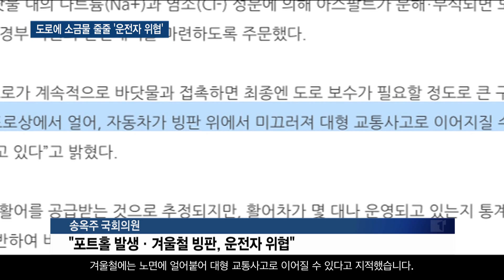[인천][안전기획] 도로에 소금물 줄줄…불법 배출 '운전자 위협'/티브로드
지난번 보도에 이어(어제에 이어) 인천지역 안전 문제를 진단합니다.

활어차가 도로에 소금물을 쏟아내는 것 보신 분 있으실 텐데요.
이렇게 되면 포트홀이 생길 수 있고 겨울철엔 노면이 얼어붙어 안전사고로 이어질 수 있습니다.

엄연한 불법인데 개선되지 않고 있습니다.

-티브로드인천